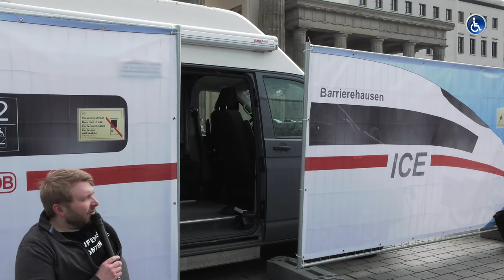Protesttag 5 Mai 2022 Barrierefreie Bahn